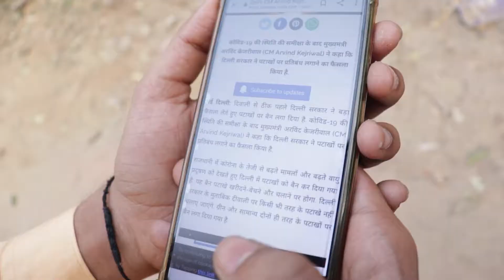Diwali HAPPYDIWALI.divyanshagarwal.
youtu.be/79Nz30wFT8Y